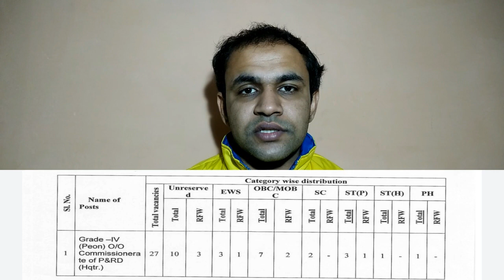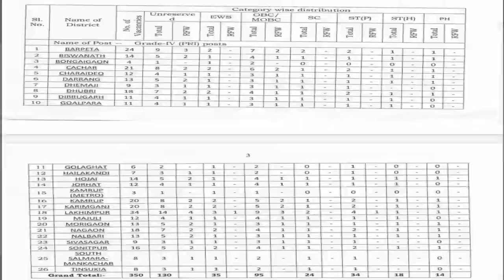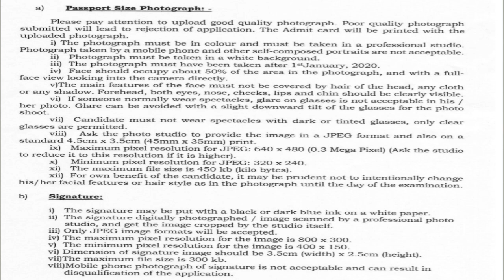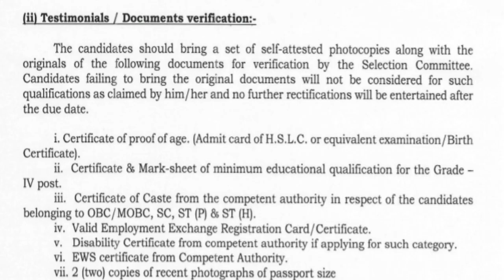Panchayat & Rural Development (PNRD) Recruitment 2021 | Peon, PRI Grade -IV Vacancies | No Fees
Panchayat & Rural Development (PNRD), Assam has announced a notification for the recruitment of Grade-IV (Peon/ PRI Level) vacancies. Those Candidates who are interested in the vacancy details & completed all eligibility criteria can read the Notification & Apply Online.